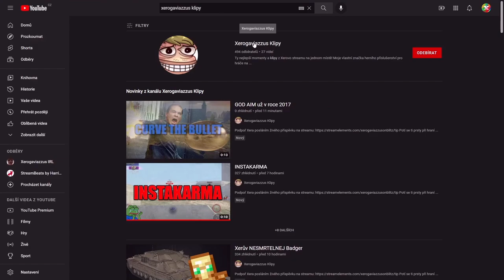SSS STŘEDA STRAŠNÝCH STROJŮ - M103 | WoT Blitz